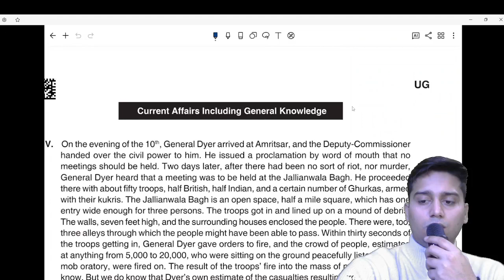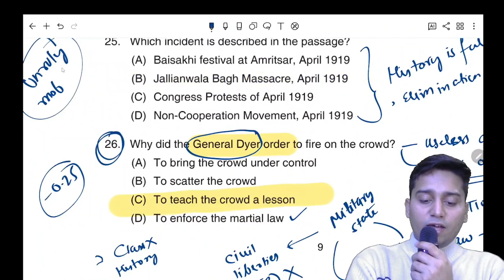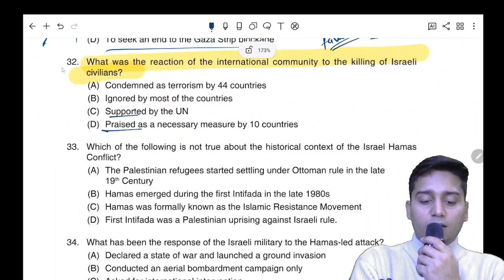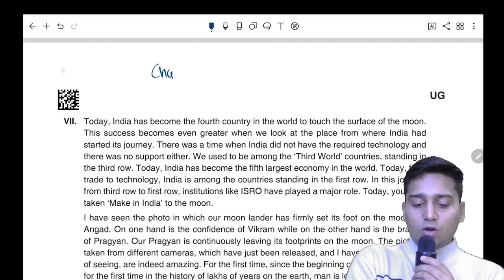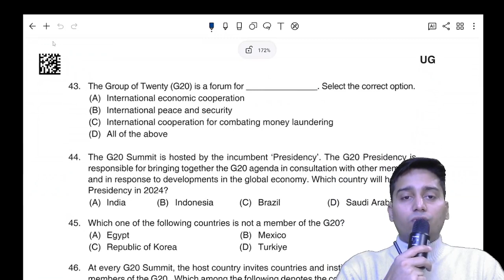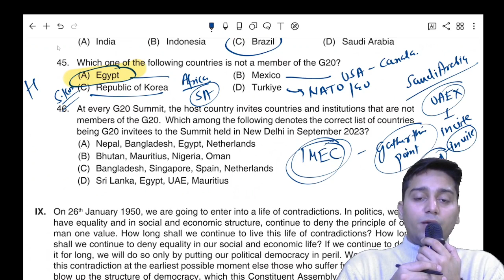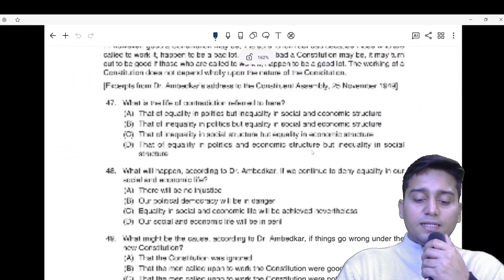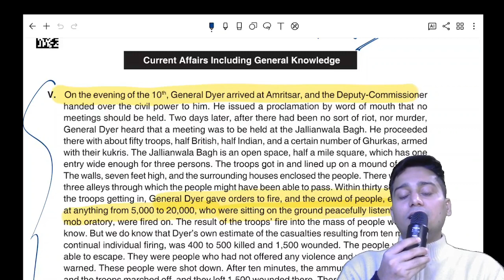CLAT 2024 GK and Current Affairs Analysis | How to solve GK in CLAT? Lessons for CLAT2025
Join the course for CLAT - Fill this form

You are being mentored by Harsh Vardhan Tripathi.
He is a law graduate with Masters (LLM) in Criminal Law.
He has an experience of over 5 years in mentoring CLAT Aspirants and has been a reckoning current affairs faculty in premier CLAT institutions in  Uttar Pradesh.
With his share of experience, he only plans to democratise education with acute steps towards making Law Entrances like CLAT and AILET accessible and doable by masses.